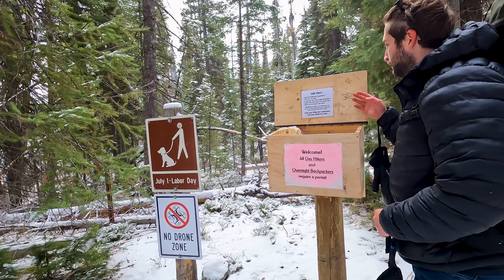Winter Backpacking: Exploring Sawtooth Mountains to Alice Lake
Experience the magic of winter in the Sawtooth Mountains as we journey to Alice Lake. Explore snow-covered trails and frozen landscapes with me. From sunrise to starry nights, this video will inspire your love for the outdoors.